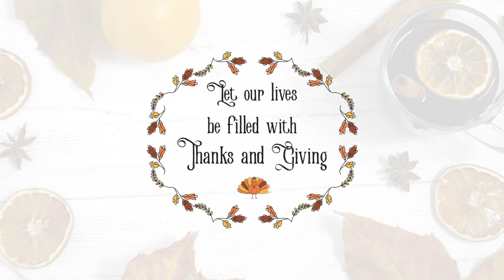Thanksgiving Day Titles Motion Graphics Templates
Thanksgiving Day Titles is a unique Motion Graphics template. The template is original and contains various attributes for Thanksgiving in its design. The template consists of 12 separate headers that are professionally and smoothly animated. Also for your convenience specially prepared 27 placeholders for text. This template is best for creating an unforgettable thanksgiving movie and so much more. Available in Full HD.